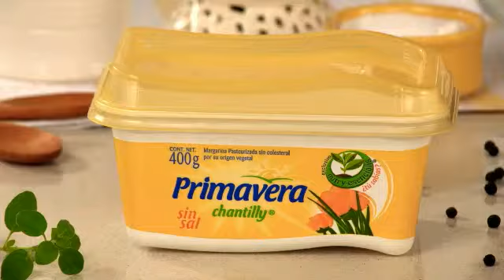Preparar Omelette Siciliano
Desayuna en la cama un delicioso Omelette para empezar tu día de la mejor manera. Hoy lo ordinario se vuelve extraordinario.

Sólo con margarina Primavera ®, mucho más sabor y menos grasa.